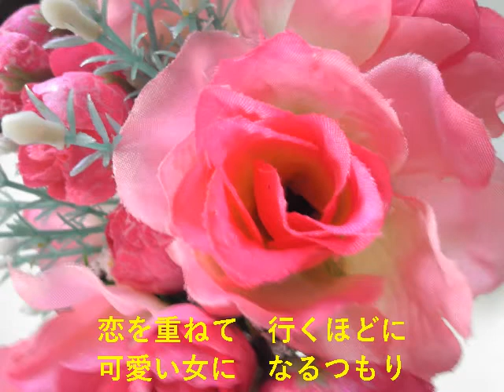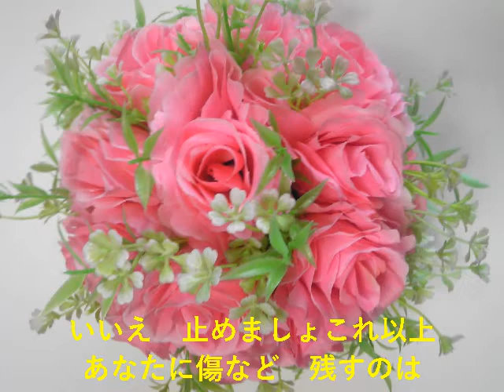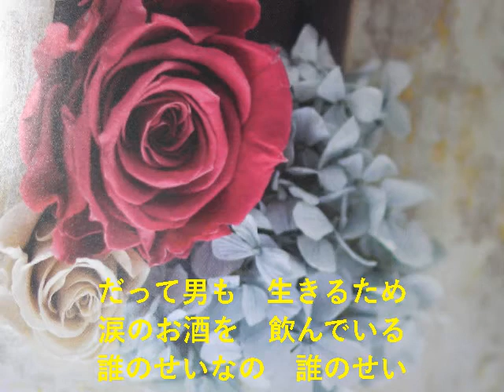【可愛い女】 島津悦子 唄ってみました🎶 ai haraishi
★こんにちは～～(＾◇＾)・・・九州は青空でとても良いお天気です・・・桜の開花が楽しみです